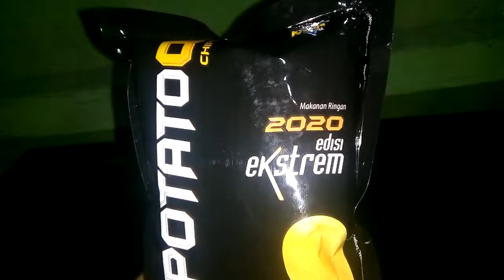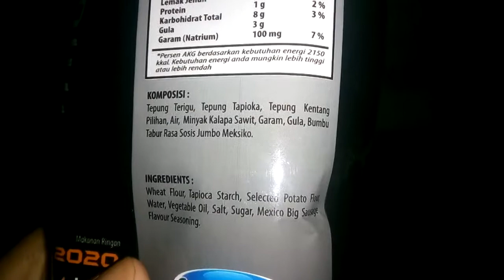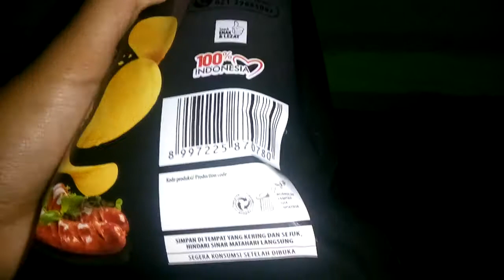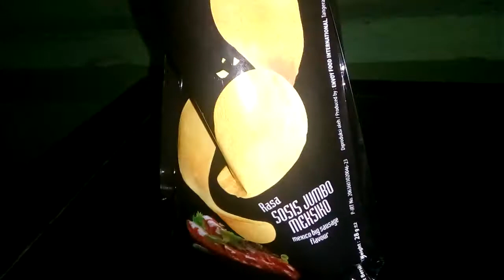Review Produk #281 : Potato Q Chips Rasa Sosis Jumbo Meksiko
Sebuah Produk Menarik dari Kikoya, Seperti Apa Rasanya?